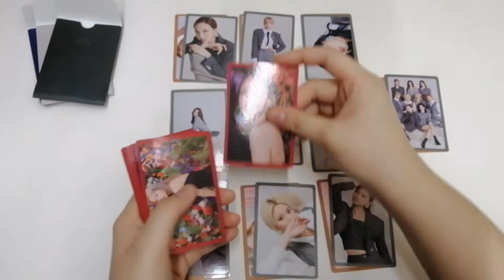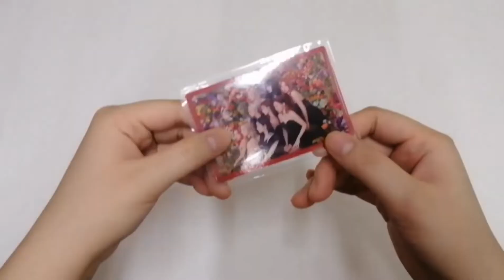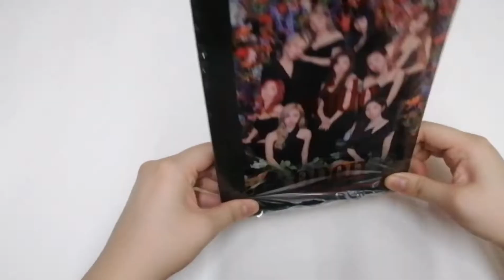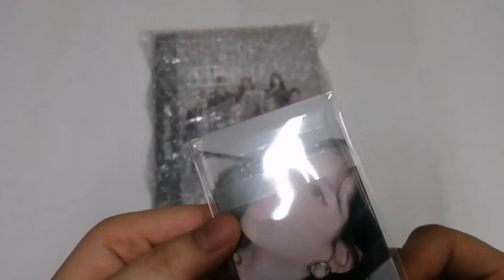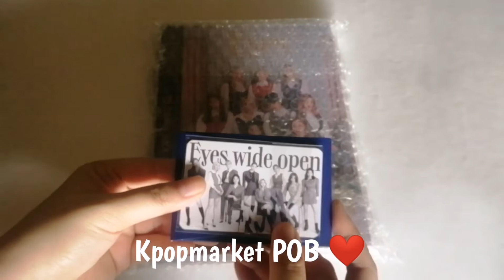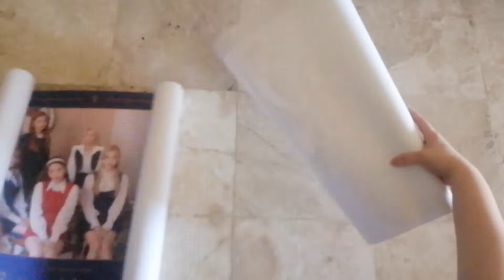Twice Eyes Wide Open Album Surprise Gifts (Documentation of Packaging)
Documentation of the packaging : How my buyers will receive their orders
Twice More and More Gifts
- Kaye Kard's POB
- Kpopmarket POB